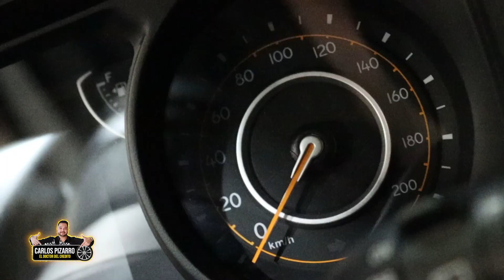Todo ha sido excelente, rapido y claro - 2024 Jeep Wrangler Sport - Doctor del credito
Ven por tu 2️⃣0️⃣2️⃣4️⃣ Jeep Wrangler Sport 🚙

Un amigo nos recomendó el servicio de Carlos Pizarro el doctor del credito y la verdad ha sido todo excelente, rápido y claro. Nos sirvió mucho que hablaran español. Les recomiendo que investiguen bien y busquen opciones donde haya compañeros latinos como aquí. Nos sentimos muy cómodos. 🇨🇱📍🇨🇦